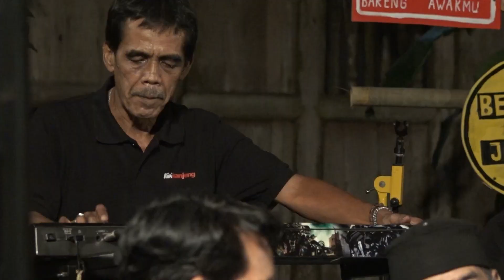One More Night - Maroon 5 | Cover by Kiai Kanjeng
Asik banget dengerin cover lagu dari Kiai Kanjeng! Lagu One More Night ini di make over dengan lantunan rasa Indonesia!